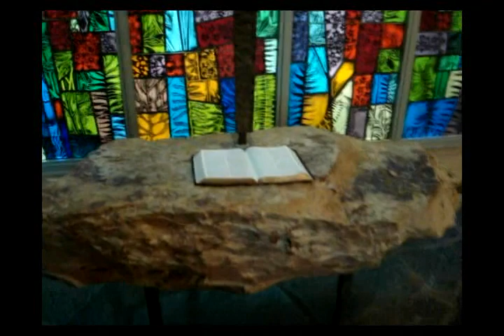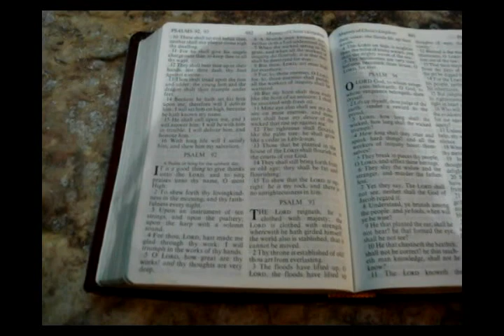Ida Cason Callaway Memorial Chapel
When speaking with our Minister we found out that every aspect of this chapel has it's own story behind it.  Pay attention to the images in the stained glass on all sides, they represent the 4 seasons of tree life in Georgia.  The lava rock was mined from a local mountain.  The wood is collected from Ida's favorite trees (I forgot which exactly).  Etc etc etc.  Really nice place :)